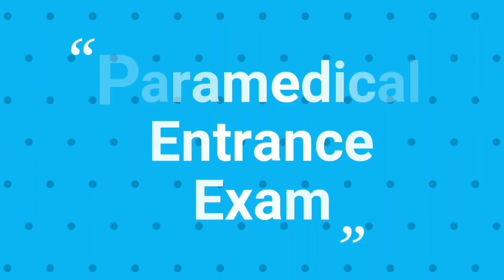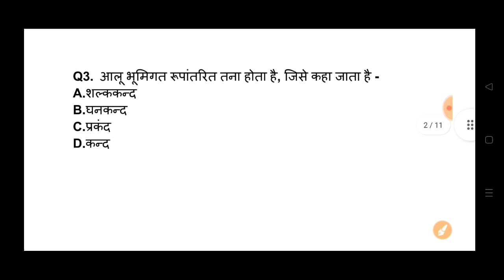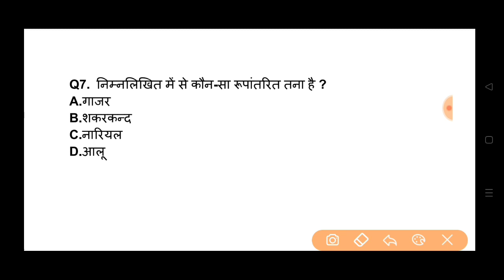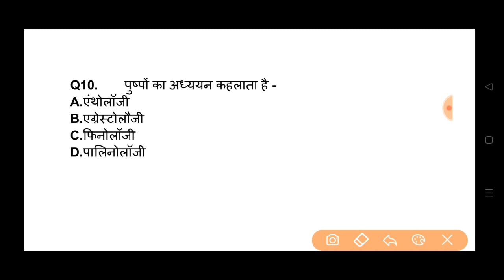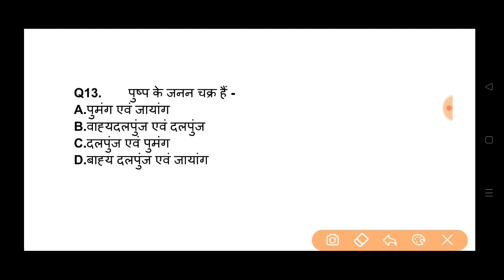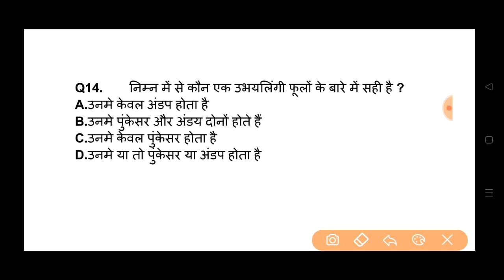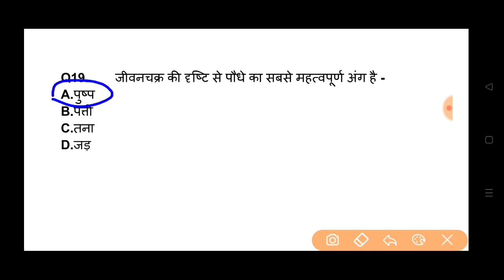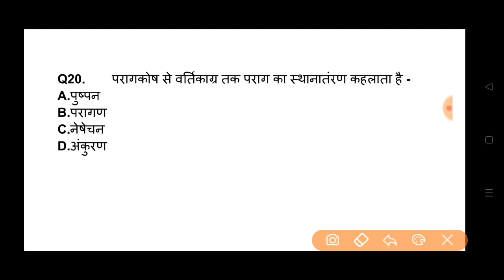Bsc nursing entrance exam | Biology | Part 52 | Hnbumu bsc nursing 2022 | Ruhs | Bceceb | Abvmu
1. bsc nursing entrance exam 2022
2. bhu bsc nursing entrance exam
3. ruhs bsc nursing entrance exam 2022
4. bsc nursing entrance exam kab hoga
5. paramedical entrance exam 2022
5. jharkhand bsc nursing entrance exam 2022
6. Jharkhand bsc nursing application form 2022
7. bsc nursing entrance exam
7. jharkhand paramedical
7. Atal Bihari Vajpaye Medical University
8. Abvmu
8. cg vyapam
8. ruhs bsc nursing entrance exam 2022
9. bihar bsc nursing entrance exam 2022
9. bihar paramedical 2022
10. up nursing entrance exam 2022 up nursing entrance exam
11. up paramedical entrance exam 2022
11. ruhs bsc nursing entrance exam
12.  maharashtra bsc nursing
13. aiims bsc nursing
13. assam bsc nursing entrance exam
14. bihar bsc nursing entrance exam
14. chhattisgarh bsc nursing entrance exam
15. rajasthan paramedical entrance exam
15. KGMU Bsc Nursing Entrance Exam